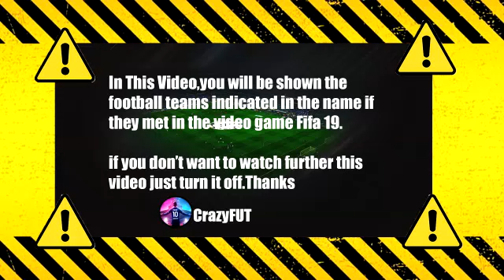Napoli vs Salernitana 4-1 Highlights & Goals | Serie A 2021/2022